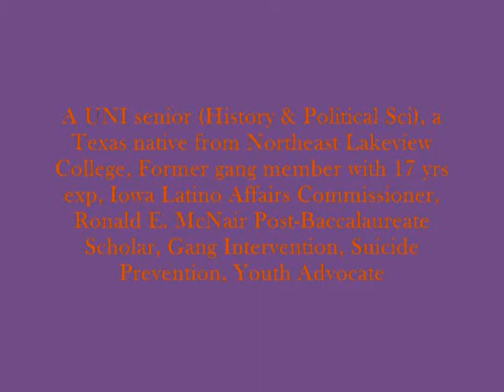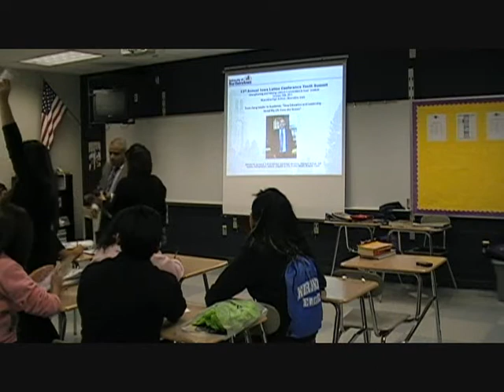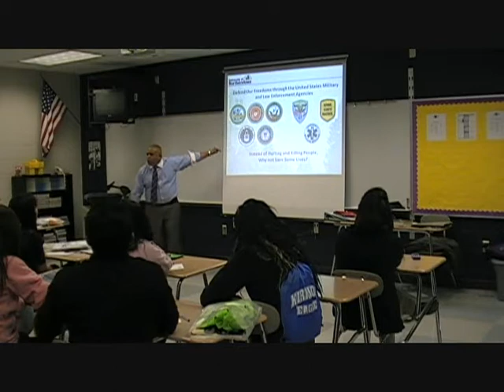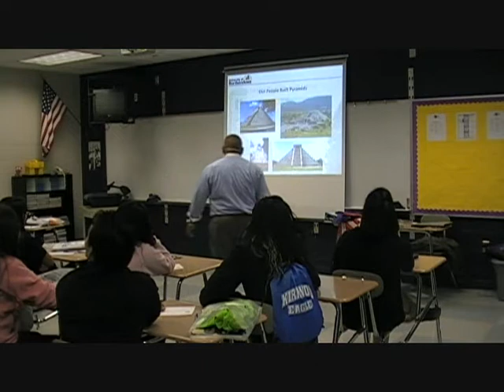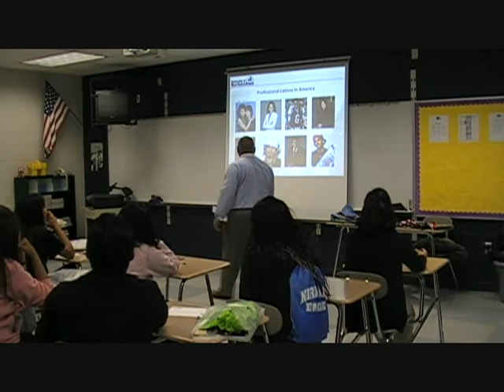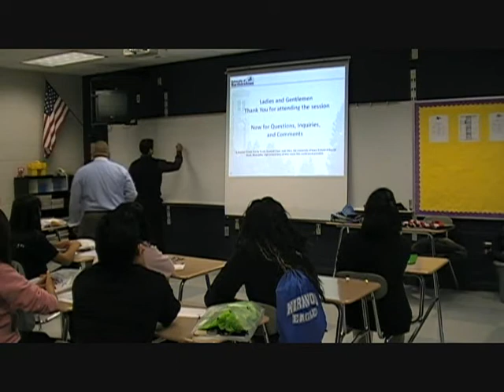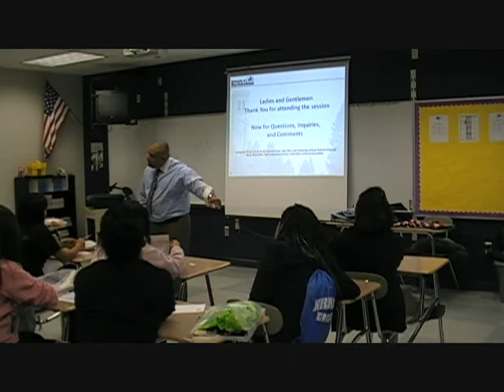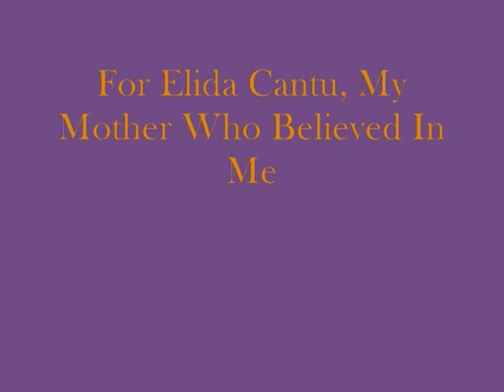Former Gangster Rolando Cantu Turned Scholar Video, Oct 28, 2011_0001.wmv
Former gang member and street kid from Texas, now University of Northern Iowa student, McNair Scholar, and Iowa Latino Affairs Commissioner speaks to students across the state on how education saved his life from the streets.